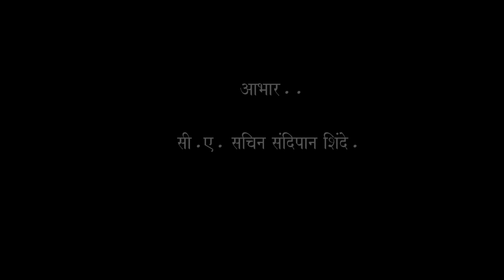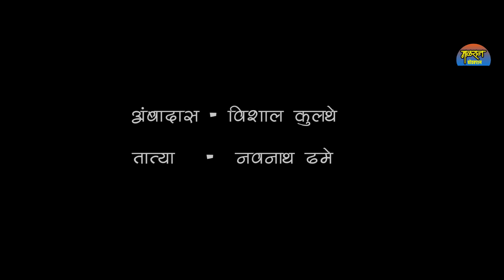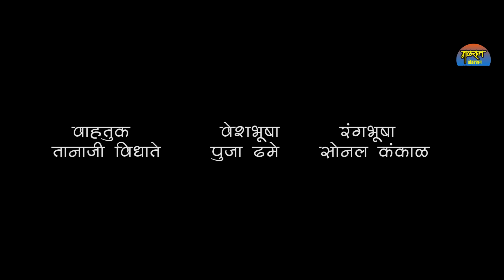चांडाळ चौकड़ी [भाग १६ संपूर्ण ]मराठी वेबसिरिज chandal chaukadi [EP 16 FULL] MARATHI WEBSERISE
नाग्याने लग्न करण्याचा हट्ट धरलाय .त्यामुळे चांडाळ चौकडी त्याला लग्नासाठी मुलगी पाहण्याचे ठरवतात .आता मुलगी नेमकी कुणाची आहे ?मुलगी पाहण्याचा कार्यक्रम कसा झाला ?नाग्याचं लग्न जमलं का ?या सर्वांची उत्तरे जाणून घेण्यासाठी नक्की पहा हा धमाल एपिसोड .नाग्याचं लग्नं .

ज्या नवीन प्रक्षकांनी आमचे आधीचे भाग पहिले नसतील त्यांनी खाली दिलॆल्या लिंक वर क्लिक करून हे धमाल विनोदी भाग नक्की पहा ..